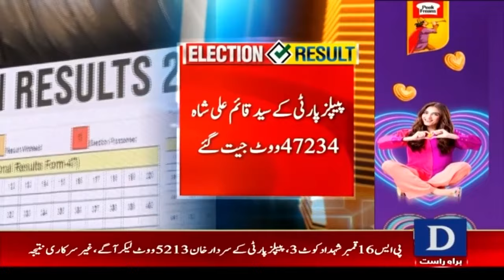Inconclusive And Unofficial Results Of 6 Sindh Assembly Seats | Breaking News | Dawn News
سندھ اسمبلی کی 6 نشستوں کے
غیر حتمی غیر سرکاری نتائج